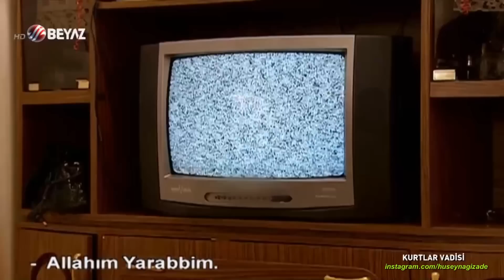Polat Alemdar, Suriye'de keskin nişancıyı öldürüyor!